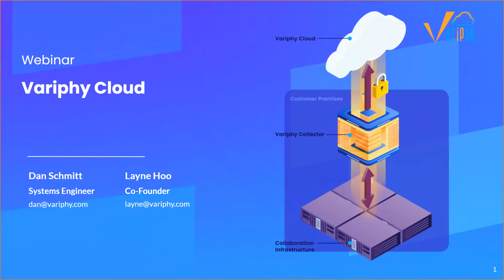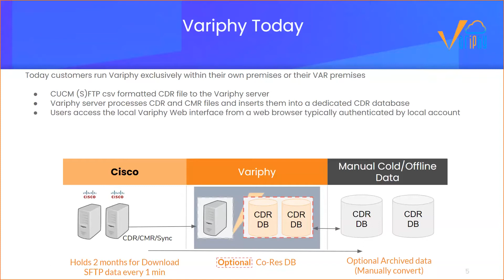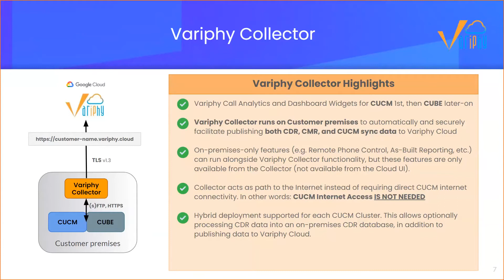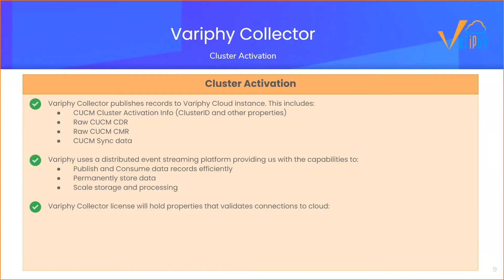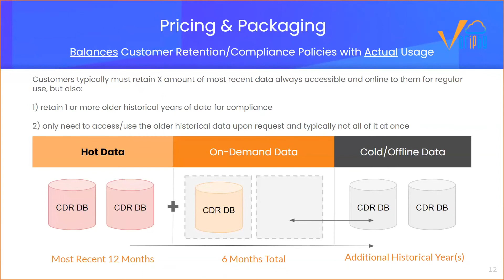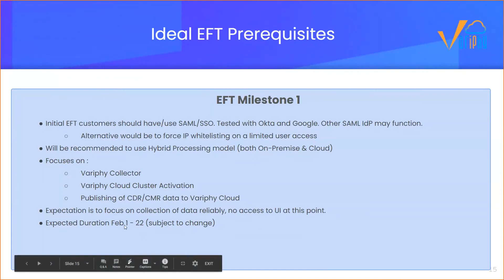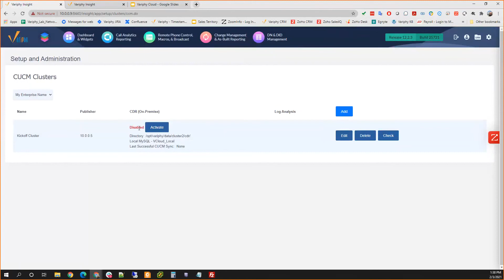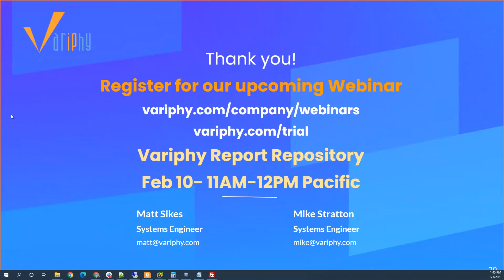Variphy Webinar : Cloud Functionality and Architecture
Learn about the functionality and architecture of the new Variphy Cloud.